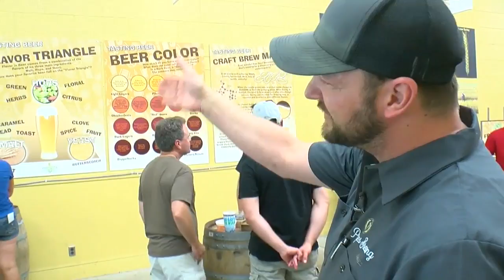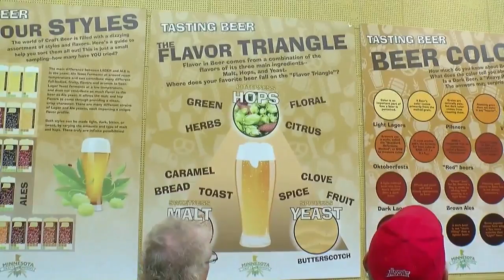Minnesota's Craft Beer Boom Hits State Fair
The Minnesota Craft Brewers Guild is hosting the Land of 10,000 beers exhibit at the Agriculture Building, Nina Moini reports (1:57). WCCO 4 News at 6 - Aug. 29, 2017